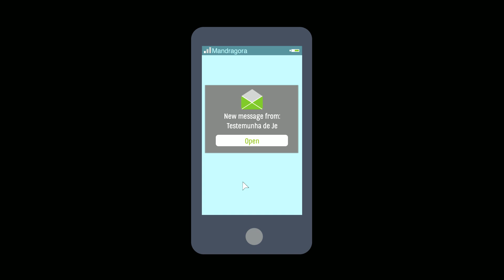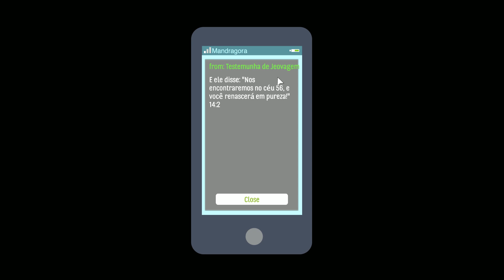SKYHILL GAMEPLAY - Episódio 4 - "HOTEL SOBREVIVÊNCIA" [Em Português]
SKYHILL Série Gravada em Português (SÉRIE DAS 18H)

História
3 Guerra Mundial acabou , o mundo está infestado de mutantes e os teus mantimentos estão a acabar. Luta até à saída deste maldito hotel, tens armas artesanais, podes procurar alimentos e alcançar e conseguir escapar. Caso contrário, serás dilacerado, morrer de fome ou talvez ambos ...